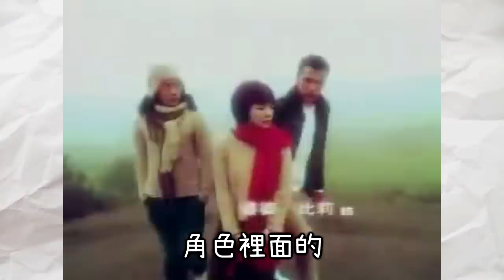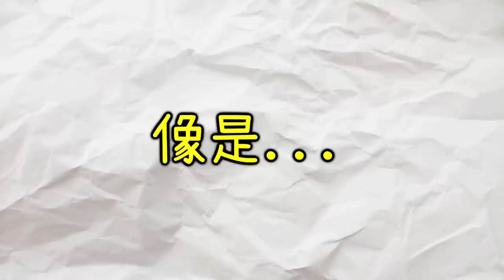【波卡影片#51】台灣偶像劇大回顧 | 那些年我們一起追的偶像劇(2001年-2010年的經典戲劇)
7-8年級的回憶 ▶ 那些年我們一起追的『台灣偶像劇』
影片收入了2001年-2010年的經典偶像劇 🎉🎉🎉
就讓我們來一起來回憶當年吧😁😁😁

因為台灣偶像劇真的太多了，沒有一一放進去，😂😂😂
所以如果影片沒有，但也很經典，歡迎留言分享給我唷~👍👍👍

歡迎留言分享：當年你(妳)最愛的偶像劇唷!